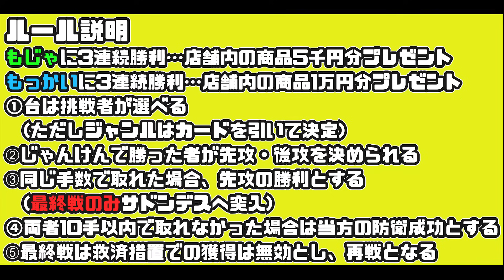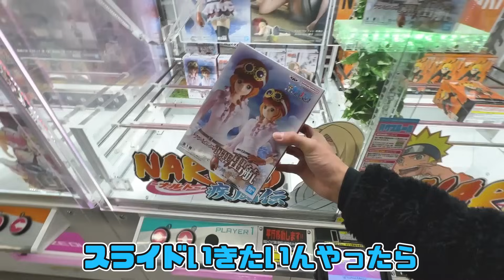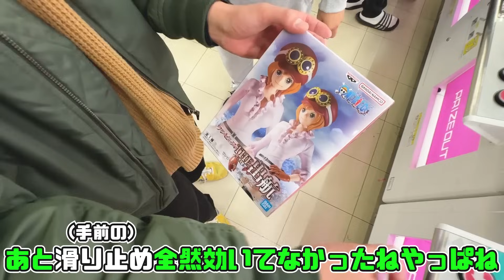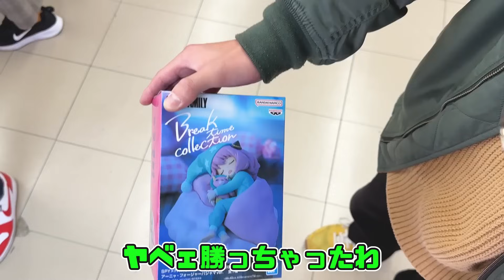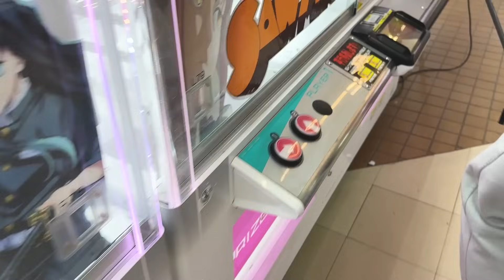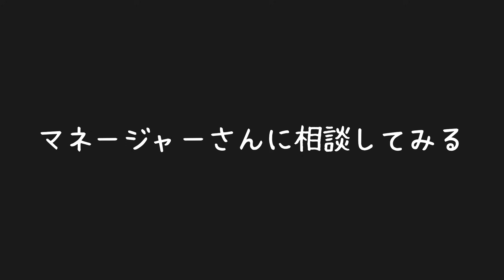自分のホームゲーセンならどんなに上手い達人にも負けないと思う。【クレーンゲーム腕自慢in宮崎】〜UFOキャッチャー・ゲーセン〜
【撮影】
マンガ倉庫都城店
〒885-0006 宮崎県都城市吉尾町８４０

ED:百均市 EDM remix (higashiyashiki)